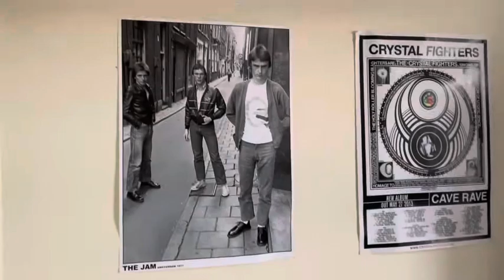Claypath, Durham City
Student property